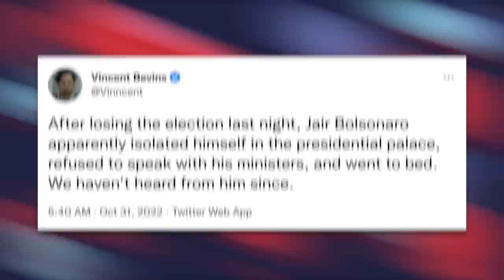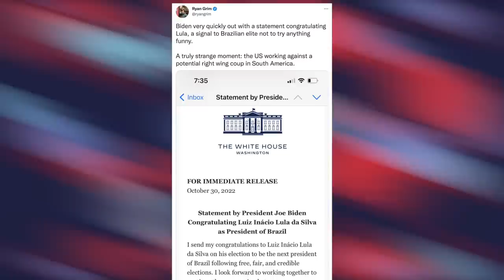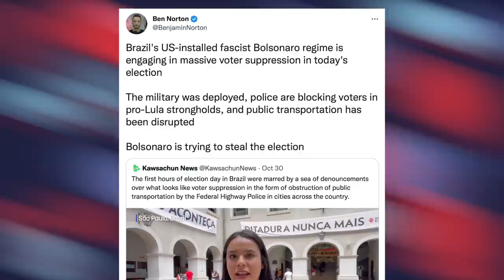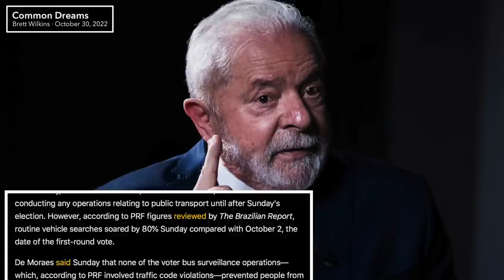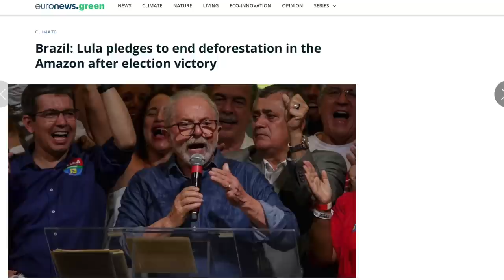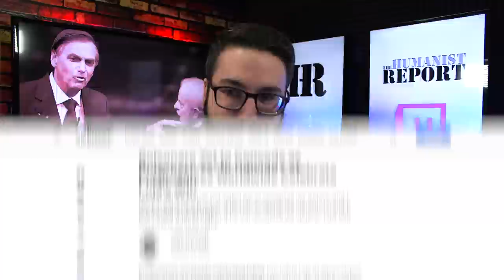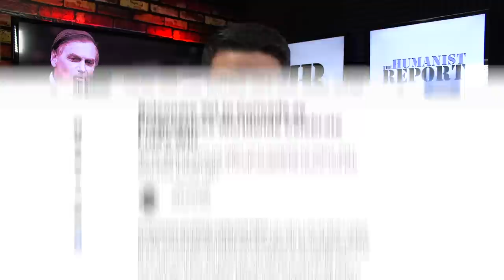Devastated Bolsonaro Isolates Himself, Goes Silent Following Defeat by Lula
Fascist Jair Bolsonaro lost the Brazilian presidential election to Lula da Silva—and he's coping hard. He reportedly isolated himself following the news of his defeat. However, Bolsonaro is expected to try to steal the election by following in Trump's footsteps and declaring the election fraudulent.